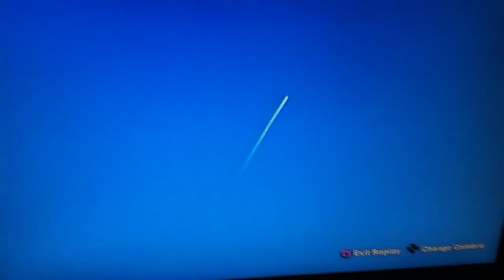Funniest video ever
Funny hole in one